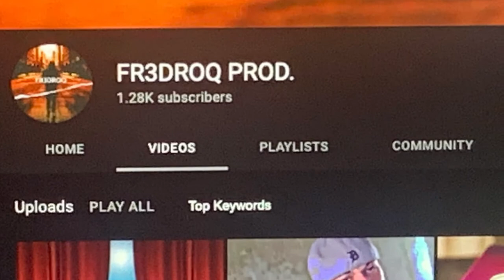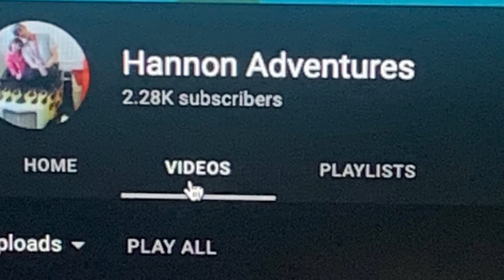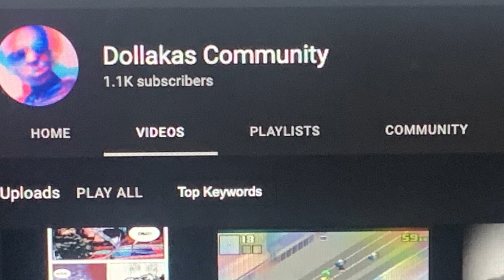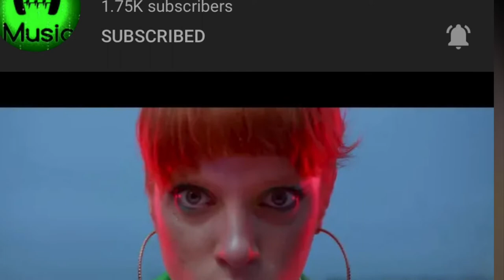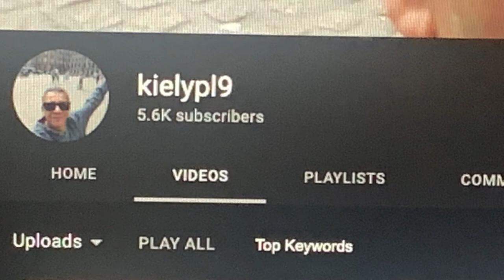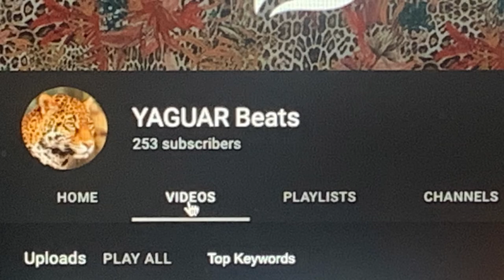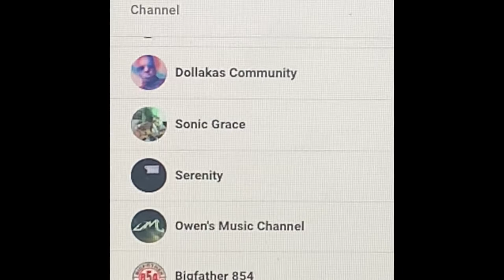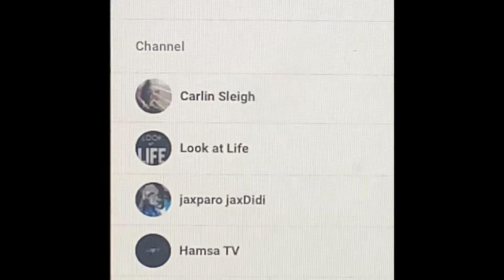"Thank You For 3K" -Melodic Rap Beat | New Hip Hop Instrumental Music Instrumentals 2021